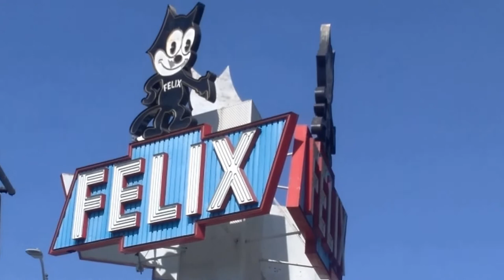Old L.A. Memories FELIX CHEVROLET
I was at the dealership and thought about how excited we were, as kids, to see this building.